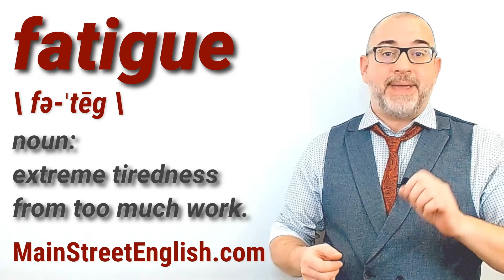English Vocabulary Builder: FATIGUE - Noun (Pronunciation & Usage)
fatigue   \ fə-ˈtēg \

noun: extreme tiredness from too much work

Example: We were overcome by fatigue after the long journey.

Example: The drug's side effects include headache and fatigue.

Example: The three-day hula hooping contest left even the most experienced hula hoopers limp with fatigue.